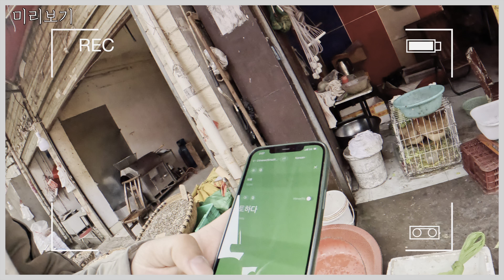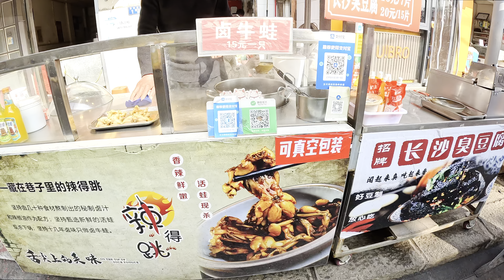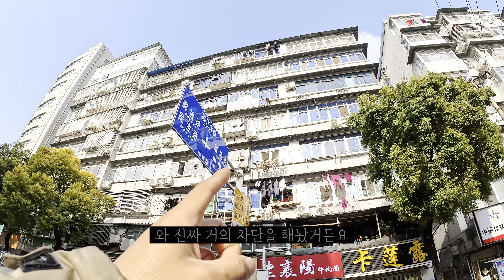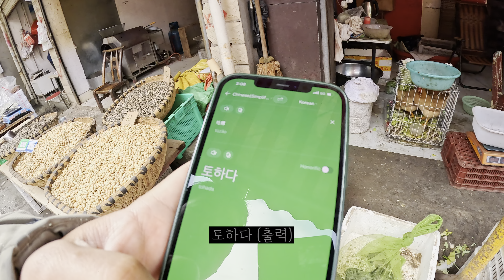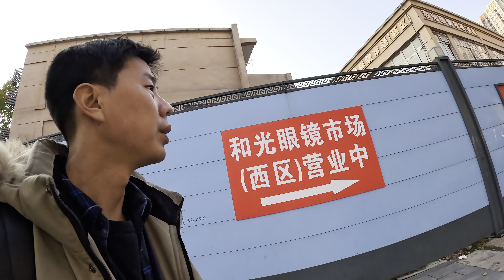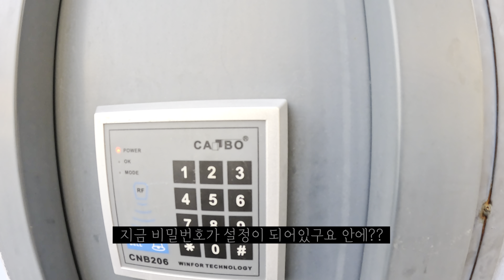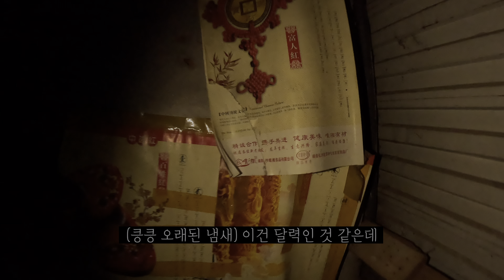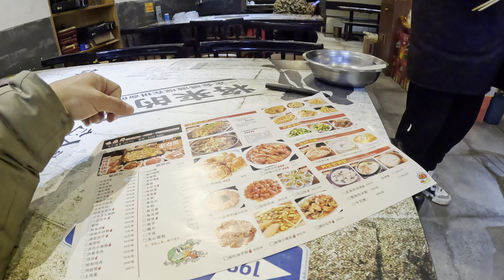중국15. 코로나 발원지라고 불리는 우한 오명인가 아니면 진실일까??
안녕하세요 오늘 영상은 중국의 코로나 이후 우한의 모습을 찍어봤습니다.
코로나 이전 다양한 동물들이 시장에서 판매되었던 기억을 더듬어
그 예전 모습을 어느정도 간직하고 있는지? 그리고 얼마나 변했는지?
자세한 내용은 영상 재밌게 시청 부탁드립니다. 감사합니다.